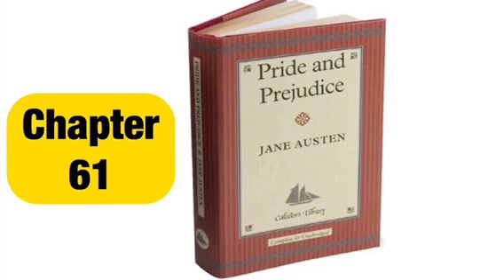Pride & Prejudice Chapter 61 by Jane Austen Audiobook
Thanks for taking the time to watch our video.